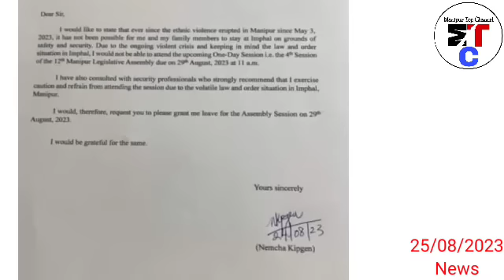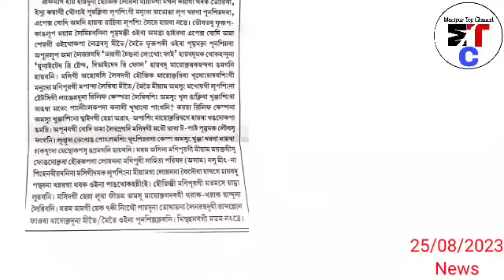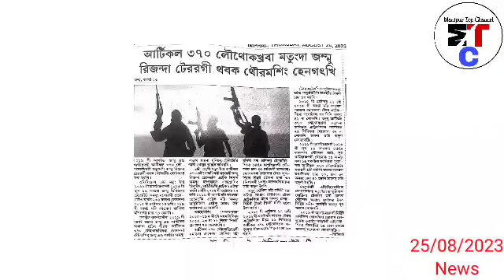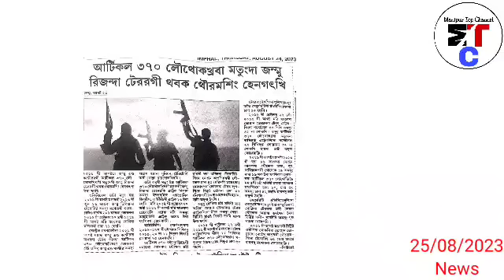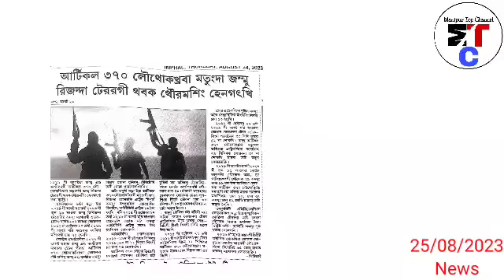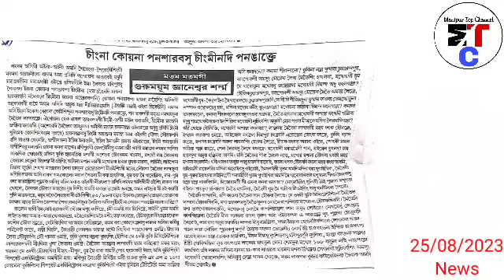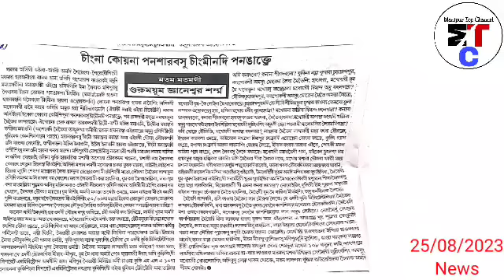Komlakantagi wapham khangprek khangni, chumsu chummi